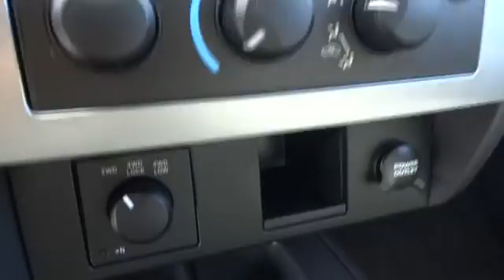2008 Dodge Dakota Santa Rosa, Petaluma, Marin, San Francisco, North Bay, CA 8S564064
2008 Dodge Dakota

2727 Dowd Dr.

Mineral Gray Metallic exterior and Medium Slate Gray interior. Excellent Condition, LOW MILES - 64,218! Consumer Guide Recommended Pickup, Satellite Radio, CD Player, 4x4, 26E SLT CUSTOMER PREFERRED ORDER SELE... Alloy Wheels SEE MORE!br /br /THIS RAM DAKOTA IS FULLY EQUIPPEDbr /26E SLT CUSTOMER PREFERRED ORDER SELECTION PKG 4.7L V8 engine, 5-speed auto trans br /br /RAM DAKOTA: UNMATCHED QUALITYbr /AutoCheck One Owner 5 Star Driver Side Crash Rating. 5 Star Passenger Side Crash Rating. Approx. Original Base Sticker Price: $30, 200*. br /br /KEY FEATURES ON THIS RAM DAKOTA INCLUDEbr /4x4, Satellite Radio, CD Player, Aluminum Wheels MP3 Player, Privacy Glass, Keyless Entry, Child Safety Locks, Bucket Seats. SLT with Mineral Gray Metallic exterior and Medium Slate Gray interior features a V6 Cylinder Engine with 210 HP at 5200 RPM*. br /br /EXPERTS RAVE ABOUT THIS RAM DAKOTAbr /Consumer Guide Recommended Pickup. br /br /WHO WE AREbr /The new and pre-owned inventories at Lithia Chrysler Jeep Dodge of Santa Rosa are always stocked with a wide variety of Chrysler, Dodge and Jeep vehicles. The qualified sales representatives and expert auto technicians provide you with a straight forward, no hassle shopping and service experience every time. Come and meet us today at 2727 Dowd Drive; you can see everything our Santa Rosa, CA dealer has to offer! br /br /Pricing analysis performed on 10/24/2014. Horsepower calculations based on trim engine configuration. Please confirm the accuracy of the included equipment by calling us prior to purchase. br /